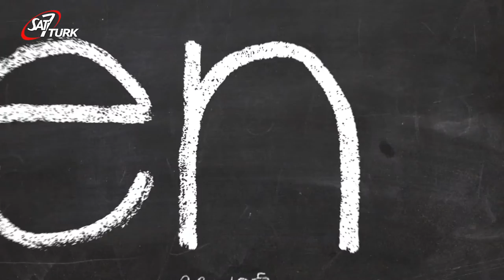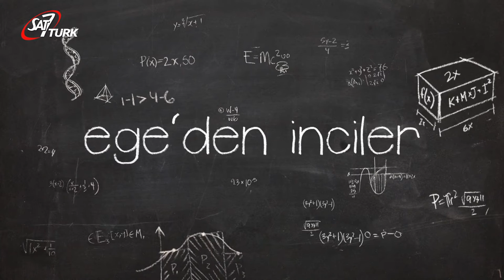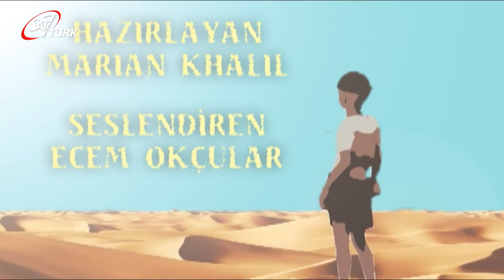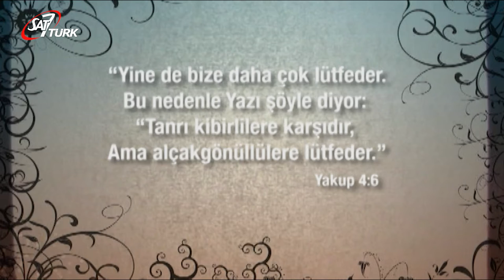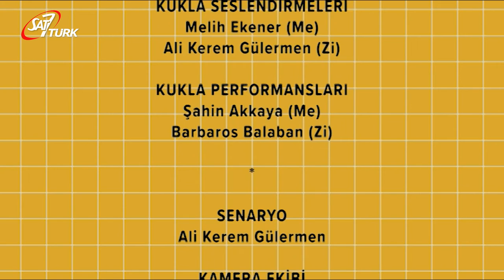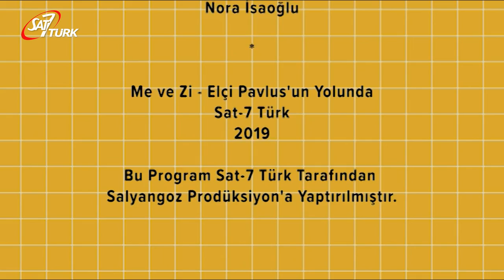SAT-7 TÜRK Çocuk - 13 Mayıs 2020